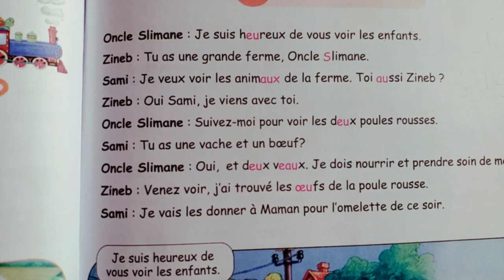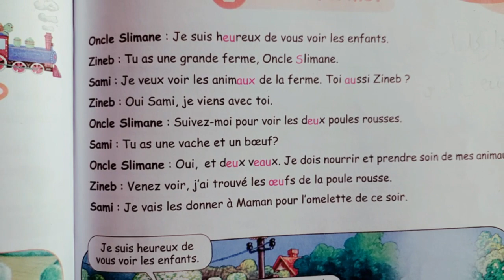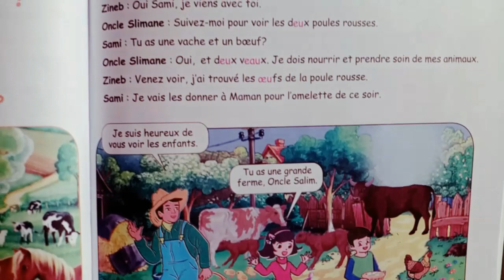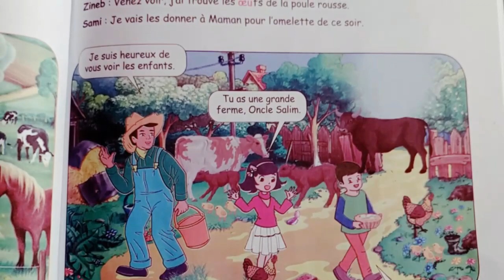Préparation du texte :À la ferme projet3 ,séquence 1 ,3ème AP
Lire avec Twin Hiba&Nour le texte à la ferme de 3ème AP ,préparez vox textes de français avec nous.